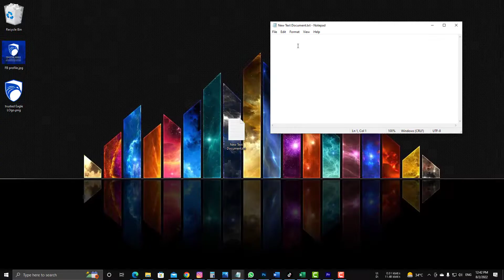How to use emojis in Windows 10?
Welcome to our tutorial on how to use emojis in Windows 10! Emojis have become an integral part of our digital communication, allowing us to express emotions, convey messages, and add a fun and personal touch to our conversations. In this guide, we will show you how to access and use the built-in emoji keyboard on your Windows 10 machine.

Step 1: Access the Emoji Keyboard

To access the emoji keyboard on your Windows 10 machine, press the Windows key + period (.) or Windows key + semicolon (;). This will open the emoji panel.

Alternatively, you can right-click on the taskbar and select "Show touch keyboard button" to enable the touch keyboard icon on the taskbar. Click on the touch keyboard icon and select the smiley face emoji to access the emoji keyboard.

Step 2: Use Emojis

Once the emoji keyboard is open, you can browse through different categories of emojis by clicking on the icons at the bottom of the panel.

To select an emoji, simply click on it. The selected emoji will be inserted into your message, email, or social media post.

If you want to use a specific emoji, you can search for it by typing keywords in the search bar at the top of the panel.

You can also customize the skin tone of some emojis by clicking on the color options at the bottom of the panel.

Step 3: Advanced Emoji Features

The emoji panel also includes advanced features such as GIFs and kaomojis.

To access GIFs, click on the GIF icon at the bottom of the panel and search for a GIF using keywords.

To access kaomojis, click on the "Kaomoji" icon at the bottom of the panel and select a kaomoji to insert into your message.

You can also use keyboard shortcuts to insert emojis. For example, press Windows key + period (.) to bring up the emoji keyboard and then type ":)" to insert a smiley face emoji.

Congratulations! You have successfully learned how to use emojis on your Windows 10 machine. With these simple steps, you can add a fun and personal touch to your digital communication.